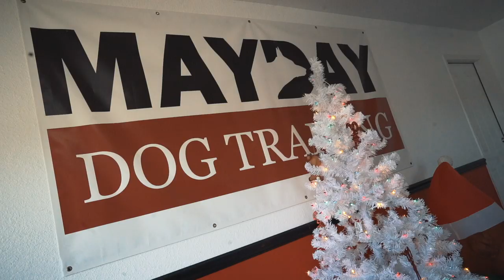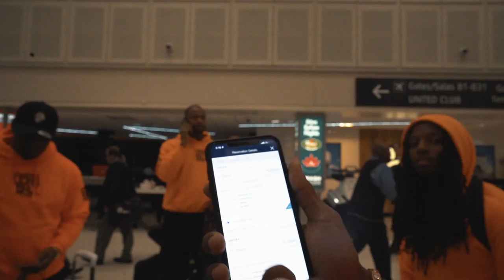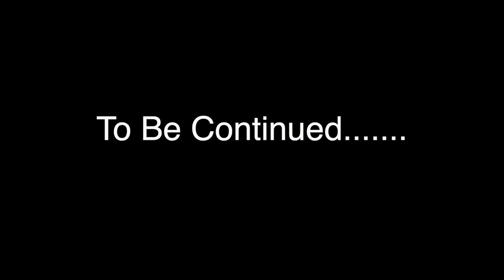Jermell Charlo vs Tony Harrison 2 : 3 Days before Fight Vlog | Ringside With The Lions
watch has the lions get ready for travel to Cali for Jermell's fight prep